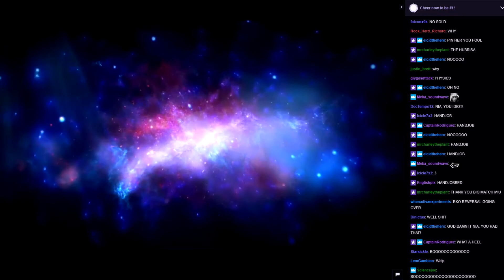WVGCW Genesis Season 2 Episode 7 - 03 Match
Miu Iruma vs Nia